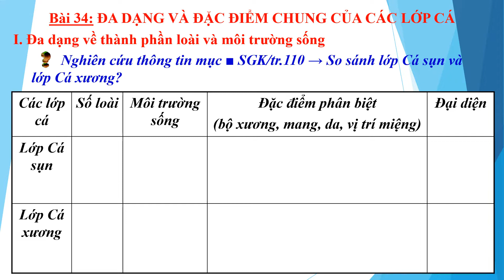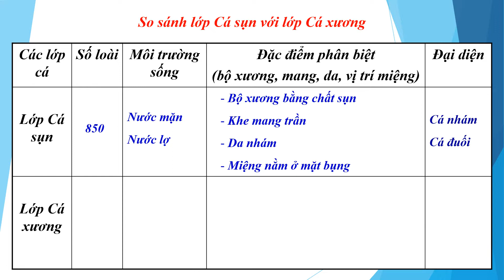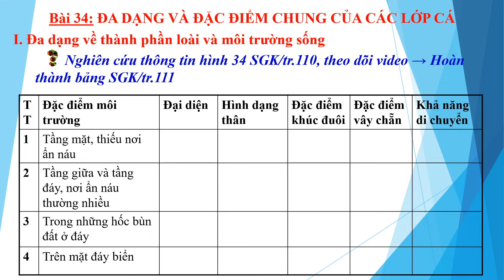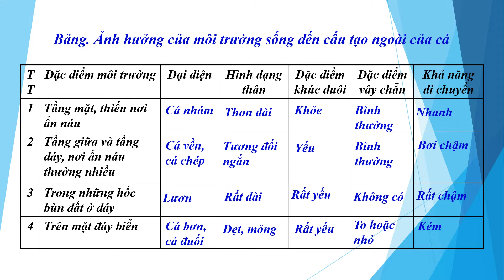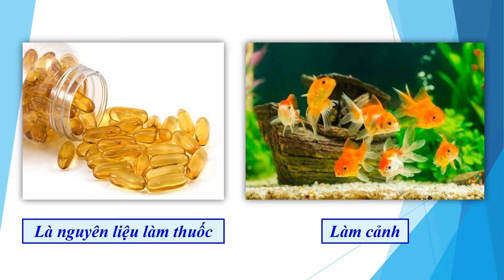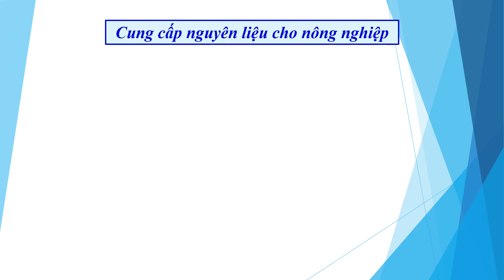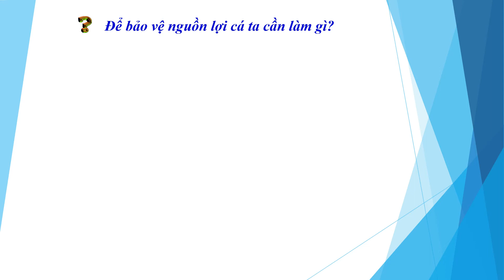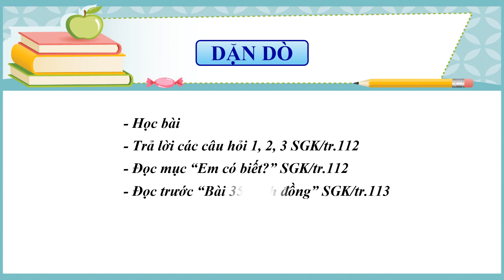Sinh 7_Tuần 16_Bài 34: Đa dạng và đặc điểm chung của các lớp Cá